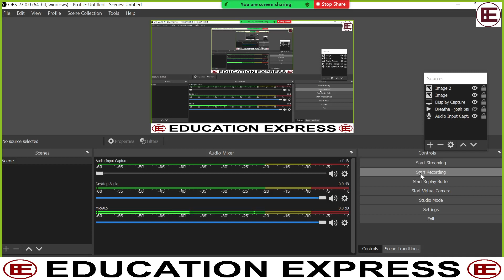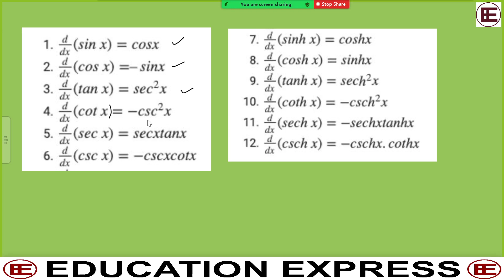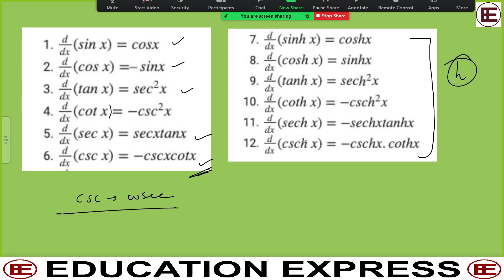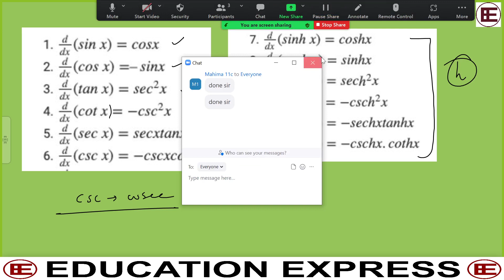LIMIT & DERIVATIVES EXERCISE-13.2 (part 1 )11th CLASS MATHS SOLUTION BY SANJAY SIR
Education Express is a  Sarkari jobs exam preparation App, which assists you to prepare for Government Jobs Examination and Entrance Exam.

Bank Jobs: Bank exam preparation for RBI Assistant, IBPS PO, IBPS Clerk, IBPS SO, SBI PO, SBI Clerk, SBI Specialist Officer

UPSC / PCS Jobs: MATHEMATICS OPTIONAL for IAS, CSE etc.

Teaching Jobs: CTET,  and state TET exam.

Entrance Exam Preparation : GATE, IIT JAM, CSIR NET JRF

State jobs Exams: Rpsc ,  Police,PATWAR Recruitment

Download education express app for Online Preparation